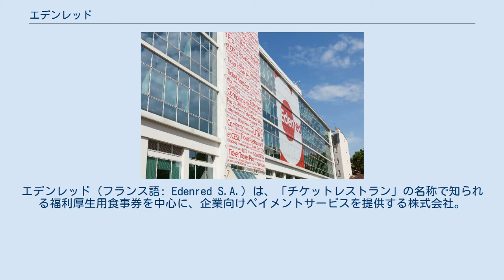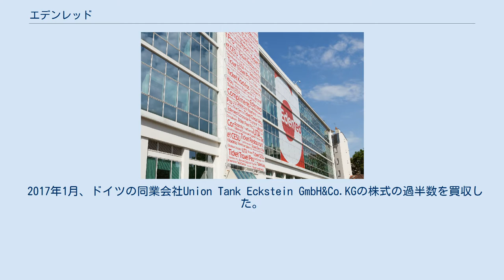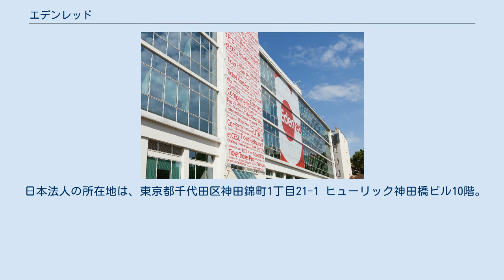エデンレッド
エデンレッド（フランス語: Edenred S.A.）は、「チケットレストラン」の名称で知られる福利厚生用食事券を中心に、企業向けペイメントサービスを提供する株式会社。
フランス・パリ近郊のマラコフに本拠を置き、世界40カ国以上で事業を展開する多国籍企業である。
ユーロネクスト・パリ上場企業（Euronext: EDEN ）。
 本項では、日本法人の株式会社エデンレッドジャパンについても記述する。
 Jacques Borelにより1962年に「チケットレストラン」事業を開始。
1976年にフランス国外へ進出する。
なお「チケットレストラン」はエデンレッド社の商標である。
 1983年にホテルチェーン運営会社のアコーのプリペイド事業部門となり、1998年にAccor Servicesと改名した。
 2000年代にアジア地域での売上が増加し、2010年6月29日にアコーのプリペイド事業分離に伴い独立、同年7月2日にユーロネクスト・パリに上場した。
 グローバルにおいては「チケットレストラン」（ラテンアメリカ地域ではTicket Alimentación）に加えて、Ticket Carと呼ばれる社用車の燃費ペイメントサービスや、Ticket Complimentsと呼ばれる報奨用ギフトペイメントサービスなどを展開している。
 2017年1月、ドイツの同業会社Union Tank Eckstein GmbH&Co.KGの株式の過半数を買収した。
 日本法人は1987年1月5日、株式会社バークレーヴァウチャーズとして設立。
 1994年2月より「チケットレストラン」発行代行サービスを、全国のセブン-イレブン・デニーズで開始した。
 その後は食事手当以外にも利用可能な「チケットギフト」も展開して発行額を伸ばし、2,000社以上の日本企業でサービスが導入されるに至った。
 2012年、エデンレッドがバークレーヴァウチャーズの全株式を買収し、エデンレッドの100％子会社となる。
2017年6月には株式会社エデンレッドジャパンへ社名変更した。
 2016年4月よりICカード式食事券「チケットレストランタッチ」の提供を開始。
2018年11月9日のプレスリリースで、紙式カード発行を2020年9月をもって終了し「チケットレストランタッチ」へ完全移行することを発表した。
 日本法人の所在地は、東京都千代田区神田錦町1丁目21-1 ヒューリック神田橋ビル10階。